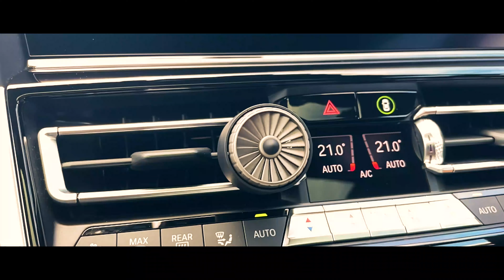【BMW】納車式後にそのまま蒜山へ！8シリーズ グランクーペ840dが大自然を駆け抜ける【さらなるカッコ良さと深みへ。】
バッキーが愛車を買い替えたため、納車式と蒜山でのドライブの様子を7月23日に撮影してきました。蒜山の撮影場所はまさに4月3日の山焼きでススキが焼き払われた場所です。当時は茶色だった大地が今ではすっかり緑が青々と生い茂っていました。

機材
BMW 8 series gran coupe 840D

どーも！
ジョルダンです。

普段は大手旅行会社に勤務するいわゆる「意識高い系」とされる
サラリーマンです。
学生時代の留学経験から旅が大好きになり、
今でも時間を見つけては日本をはじめ、海外の秘境や
廃墟、日本人があまり行かないようなところまで
あちこちを旅しています。
たまにヒッチハイクもします。
渡航国数は約30か国！
一番好きになった国はジョージア！

そんな旅をしているときのワクワクや興奮を
皆さんともシェアしたく動画を撮り、編集しています。
旅行業者に携わる者としてのお得な情報や
普段の何気ない日常も投稿するかもですが

「ここ行って欲しい！」みたいなところがあればコメントかDMにて
お知らせください。
もちろんメジャーどころでも大丈夫です！

また、コメントにてあなたの旅先でのワクワクを
シェアしていただければ僕も楽しめます（笑）

実はブログも書いてます・・・
（最近更新できてないですが）

●〇●〇●〇●〇●〇●〇●〇●〇●〇●〇

動画に対する改善等もお寄せいただけると助かります。

それでは、チャオ！！